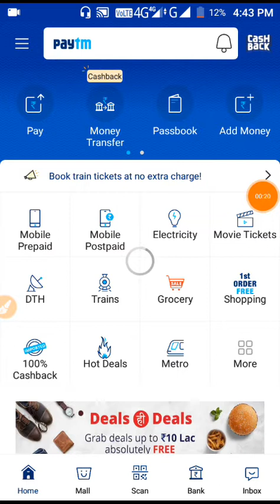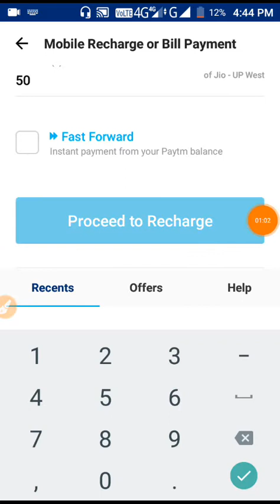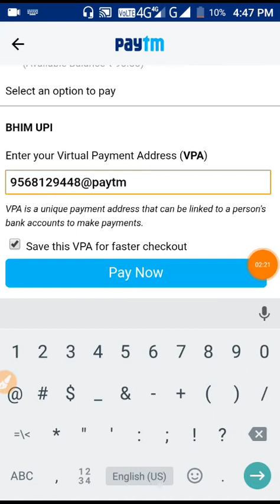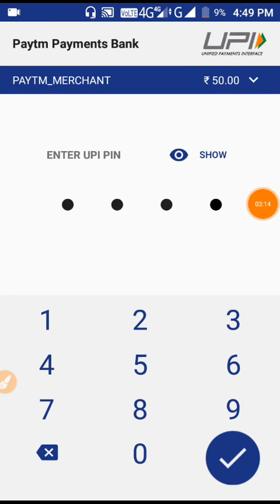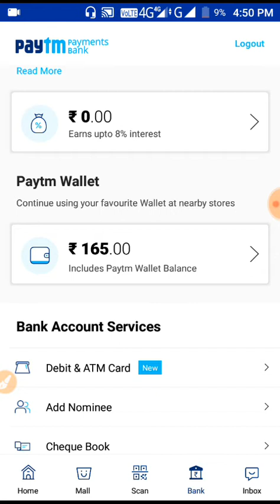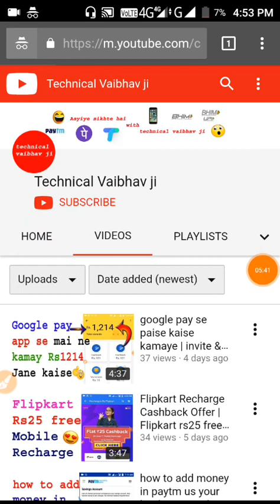Paytm Mobile recharge Rs50 | cashback Rs30 | Loot offer | paytmupi30 promocode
paytmupi30 promocode   Mobile recharge Rs50 | cashback Rs30
jaldi se loot lo yaar

Rs250 cashback app download karte hi milega phonepe & tez app offer